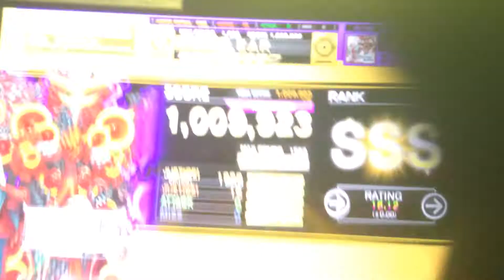【チュウニズム】 Gustav Battle (MASTER) ALL JUSTICE 手元 【CHUNITHM】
Player:FACE＊As

神曲神譜面ですよねこれ
最初の方頭で手元見えなくてすいません…